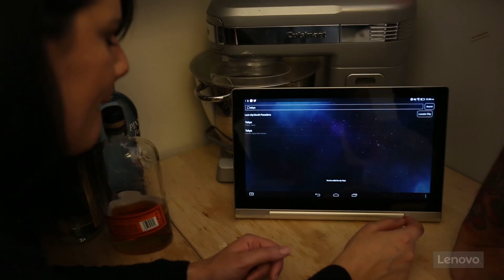The Tipsy History of Pagers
The ‪#‎DrunkHistory‬ of Pagers! Join SHUGGILIPPO on an educational journey spanning the 50’s all the way to tomorrow’s hangover.